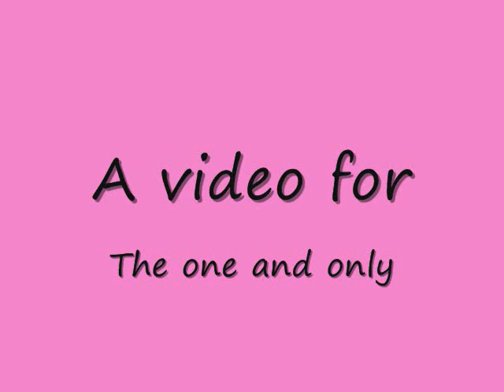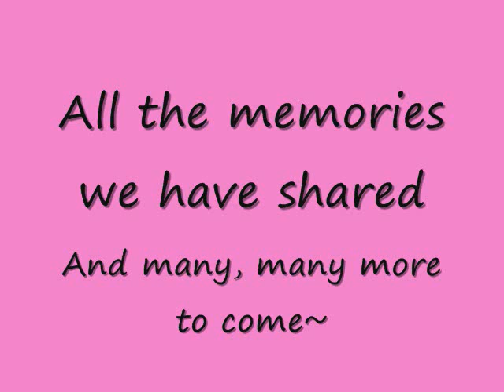A video for Doodlebug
As the title explains, this is a video I made for Doodlebug of Remora. I hope you like it. :3

Artist: Zero 7
Song: Destiny
Album: Simple Things